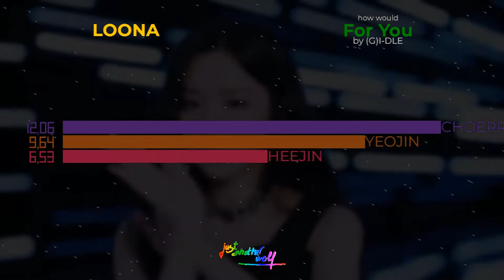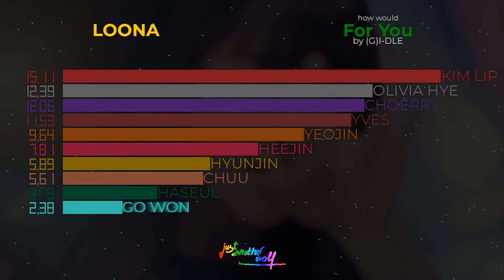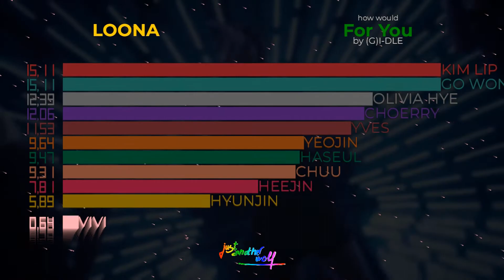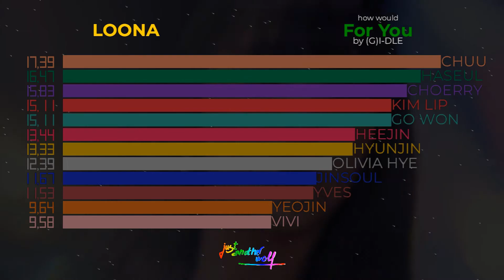how would LOONA sing For You by (G)I-DLE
Hey! Hope you like it. New content soon!
Now you can help by adding lyrics and translations.

Group that "covers": LOOΠΔ [이달의 소녀]

Song: For You
Album: LATATA Japanese version
Year: 2019
Languages: Japanese and English

🌟 12 🌟